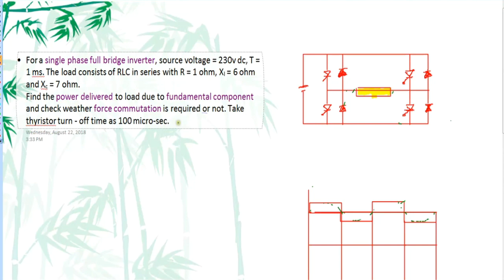part-1. power electronics, force and self commutation in bridge inverter with example,hindi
part-1. power electronics, force and self commutation in single phase full bridge inverter with example, in hindi